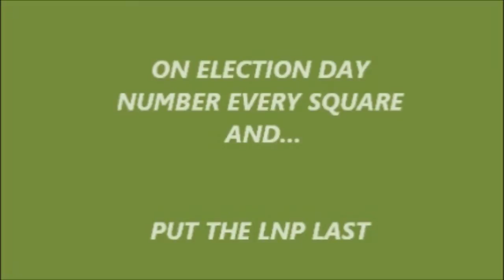Tony Barry calls for workers to support their communities and the Not4Sale campaign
Not4Sale electricity Industry Call to Arms Jan 2015